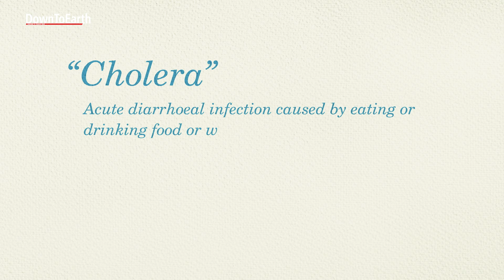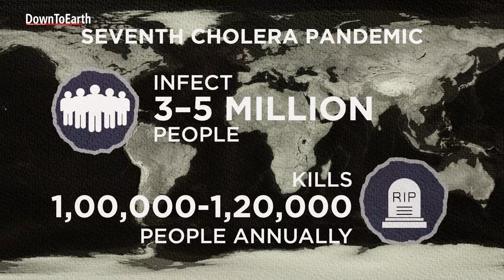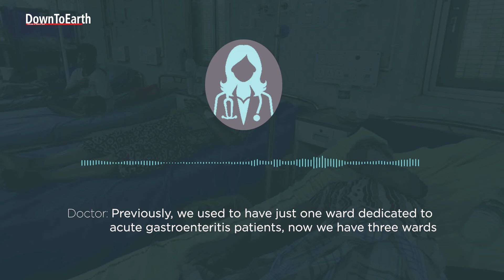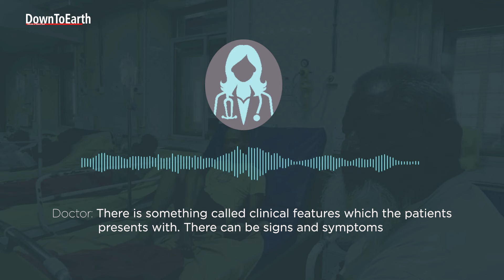Cholera Contamination | Is there a correlation between cholera and heat?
On April 1, 2024, Dhanajay Roy’s one-year-old son Suboron Roy started having severe stomach pain and passed watery stool at least 20–25 times for 2 days in a row. In the next 15 days, his whole family, including his father, mother, grandmother, and siblings, were affected.
Soon enough, 99 people of all age groups in the villages of Amjhara 10, Amjhara 11 and Majhnipada 11 of the South 24 Parganas were impacted by sudden acute watery diarrhoea outbreak.
Authorities rushed to the scene and identified traces of the bacteria responsible for cholera infection from a community hand pump. The pump was sealed immediately.
People were also advised against buying unauthorised drinking water and using their traditional ponds, as they were deemed to be contaminated as well.  For immediate relief, a tanker was deputed to provide water. But this too ended in a month.
The desperate villagers are now returning to their contaminated ponds for bathing and washing utensils, unwittingly putting themselves at risk for the next outbreak.
Apart from the contamination of drinking water and the usual inefficiency from authorities, there are a few interesting questions. How did a hand pump become the source of cholera contamination? Is there a correlation between cholera and heat? And most importantly, why isn't the data on any outbreak from this area shown on the Integrated Disease Surveillance Programme (IDSP) database? To get more answers, Down To Earth’s Rohini Krishnamurthy and Midhun Vijayan travelled to West Bengal, a state with a historic connection to cholera.